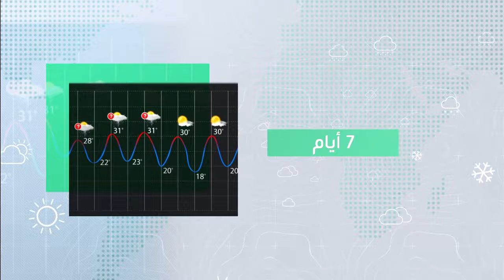السعودية النشرة الأسبوعية | استمرار فرص زخات رعدية في مناطق جنوب غرب المملكة | الاحد 15-10-2023